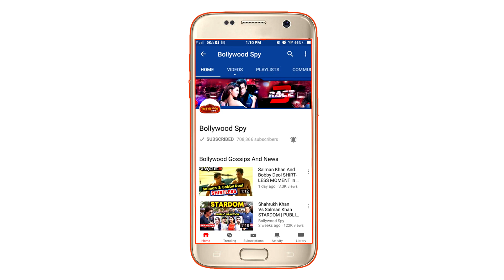Allah Duhai Hai गाने ने मचाई पाकिस्तान में धूम | Salman Khan, Jacqueline, Daisy, Bobby Deol